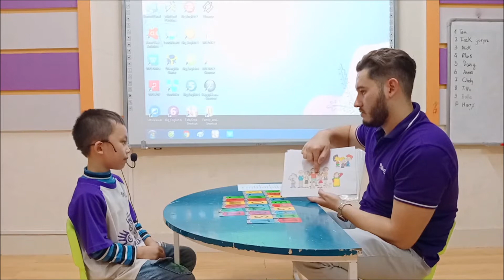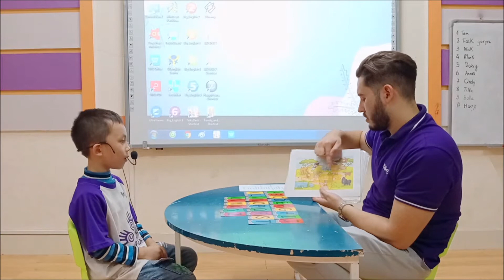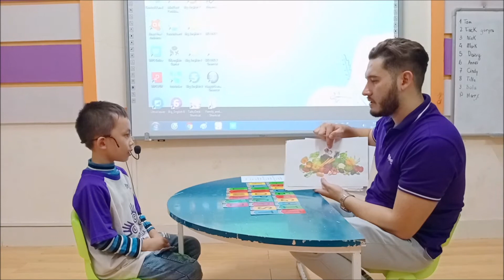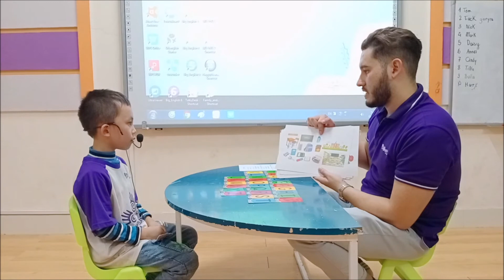[PPD Viet Tri] Mark_Level B_Final test (Class: Vividoo02)